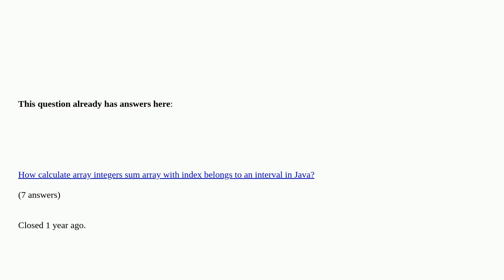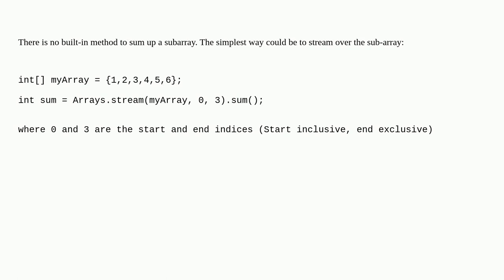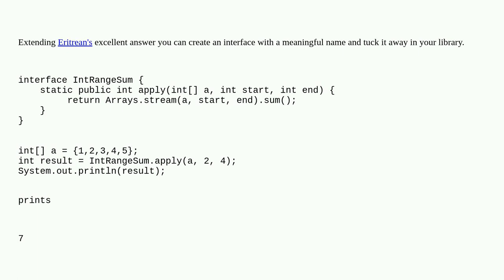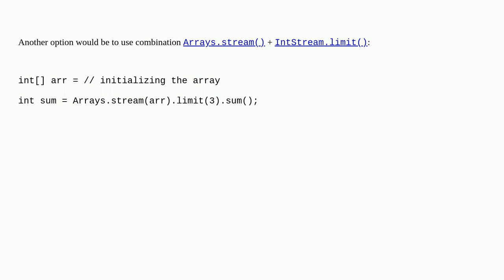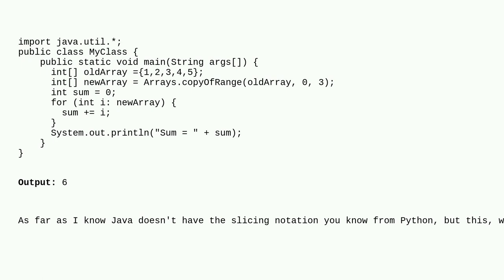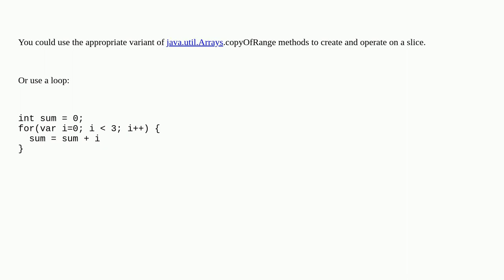Is there a way to use : to add a range of values in an array?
Is there a way to use : to add a range of values in an array? duplicate

A special thanks goes out to the awesome community

  java data-structures arrays